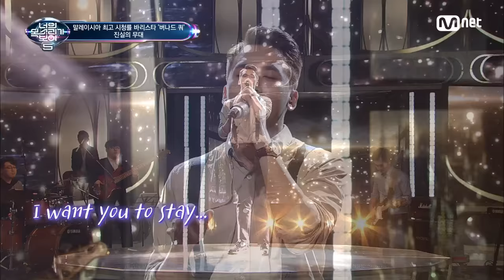I Can See Your Voice 5 미친 보이스! 말레이시아 너목보 최고시청률! ′Stay′ 180126 EP.1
애절한 음색! 듣고 또 듣고 싶은 꿀 보이스!
말레이시아 너목보 최고 시청률 찍은 바리스타, 버나드 쿼

Stay - Rihanna

너의 목소리가 보여5
매주 금요일 저녁 8시 Mnet/tvN